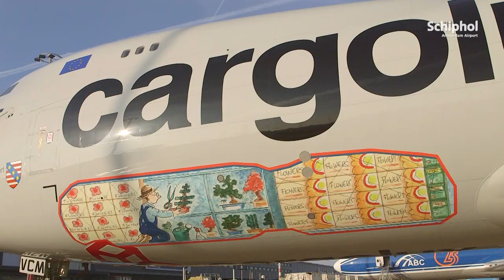Ready Jet Set Go!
Even lekker een lading cargo! Ready? Jet set... Go!